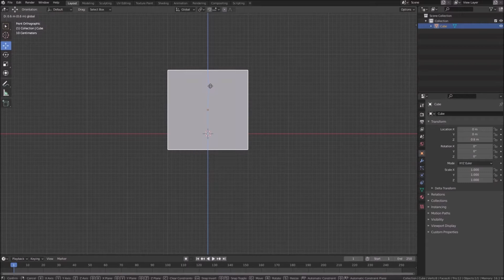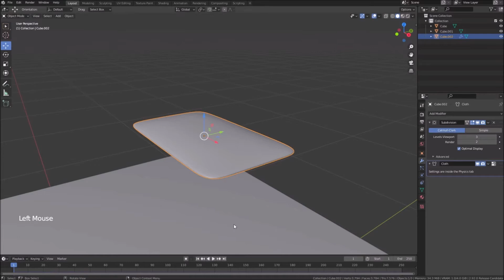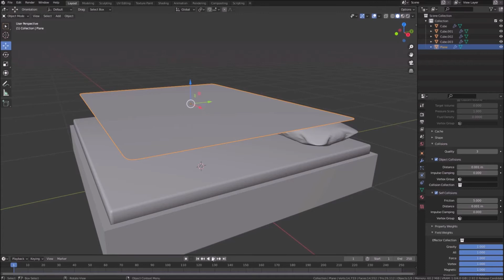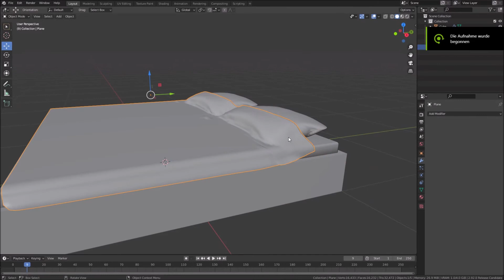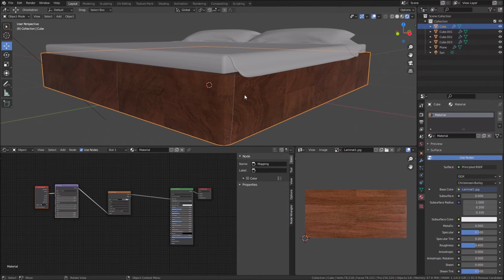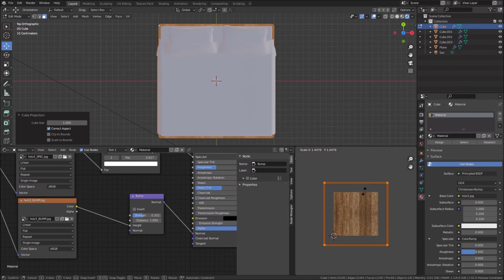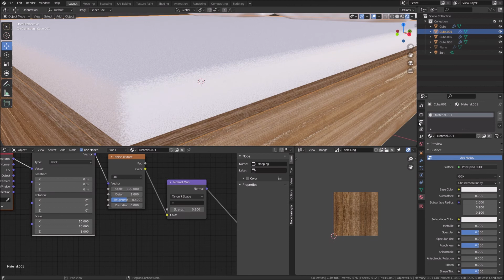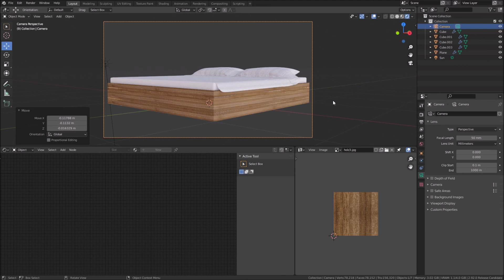Absolute for Beginner [Blender Cloth Tutorial] 3D Course #5 "Bed /Bett" / 3D Kurs für Anfänger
A very easy Bed modelling